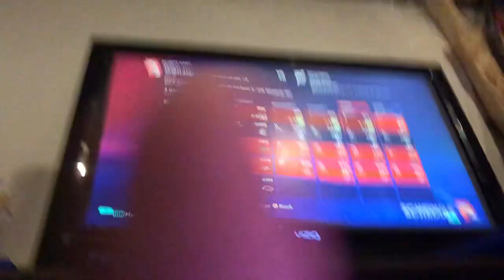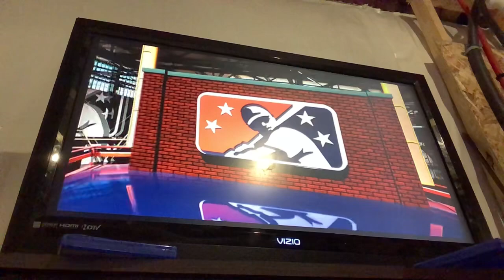ANOTHER WALK OFF! |MLB THE SHOW 22 | Episode # 19